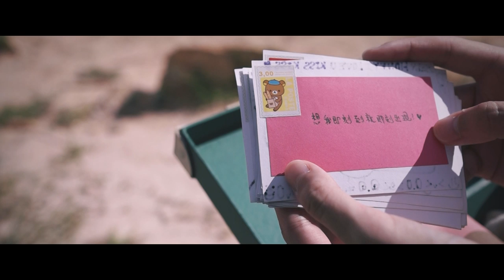微電影「我們的故事 3」| Winter's Concerto 3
《我們的故事》系列微電影第三部，亦是最後一部，
講述以「珍惜」為主題展開三個不同的愛情故事，
是一封「導演 寫給舊情人的回信 」，部份角色名稱沿用，但故事獨立成篇沒有關聯。